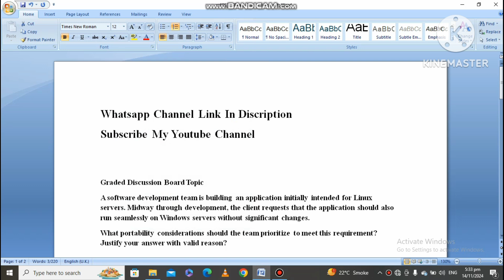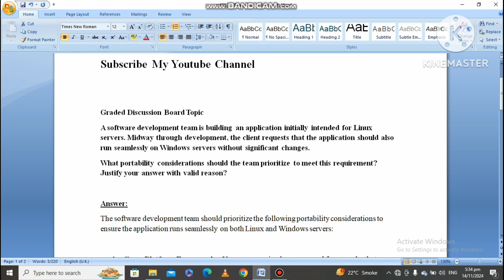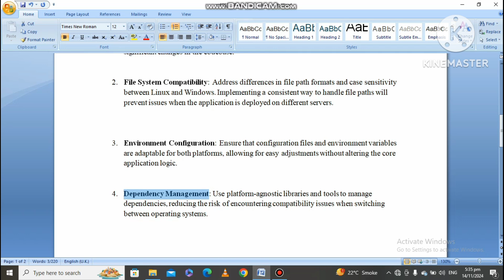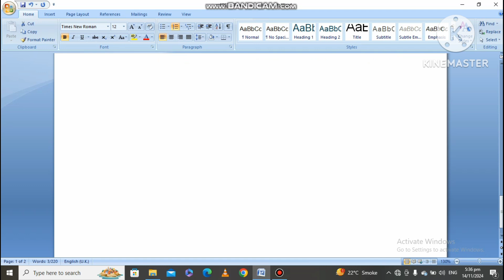CS605 GDB Solution Fall 2024